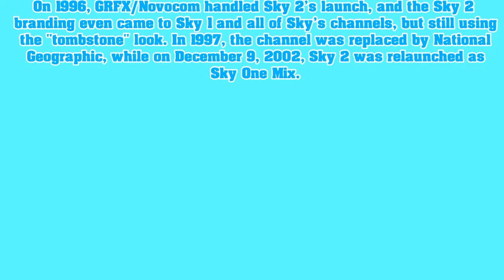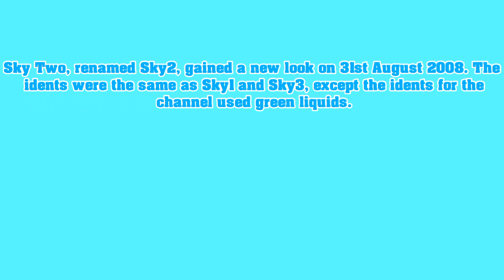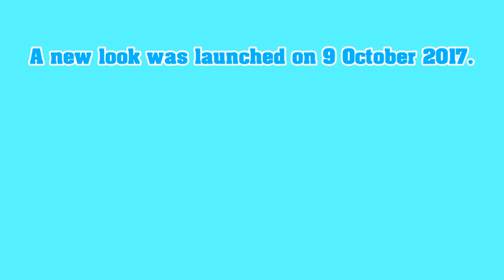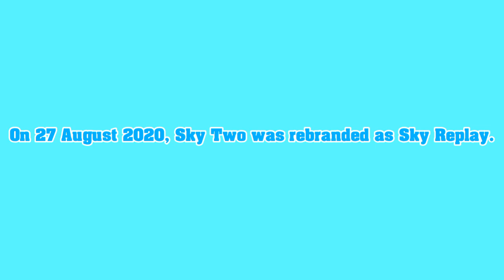Refurbished Logo History: Sky Replay [Ep 65]